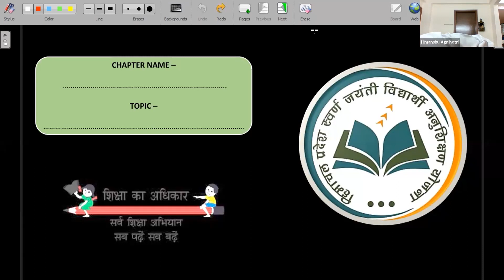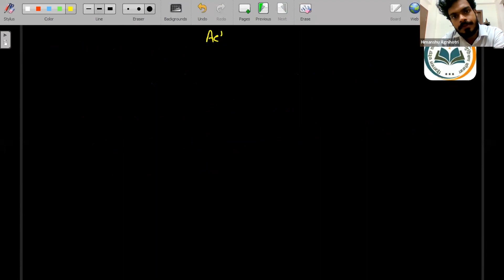d & f Block Elements - Vitriol, k2cr2o7 | 11th NEET Chemistry | 2nd August. 2022